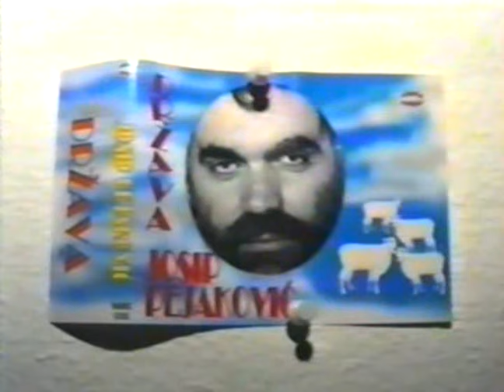Josip Pejakovic-Drzava i papci- monodrama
MONODRAMA